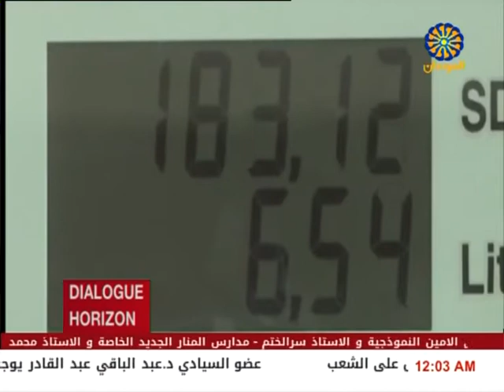Dialogue Horizon 18/3/2022 Sudan TV